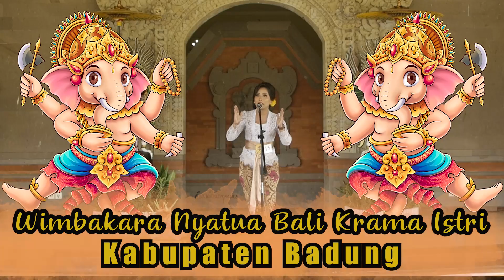LOMBA MASATUA BALI PAIKETAN KRAMA ISTRI KABUPATEN BADUNG BULAN BAHASA BALI 2024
Lomba/Wimbakara Mesatua Satua Bali olih Ibu-ibu PKK / Paiketan Krama Istri serangkaian kegiatan Bulan Bahasa Bali mesaricinema yang diikuti oleh seluruh desa adat dan dinas se Provinsi Bali, diselenggarakan oleh Dinas Kebudayaan Provinsi Bali,mesaricinema yang diselenggarakan di Panggung Arda Candra Balai Budaya Art centre Denpasar Bali February 2024,

Jasa Dokumentasi Poto & Videografi
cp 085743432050